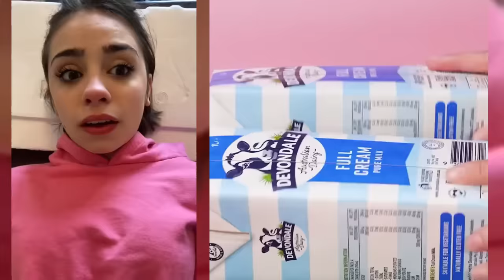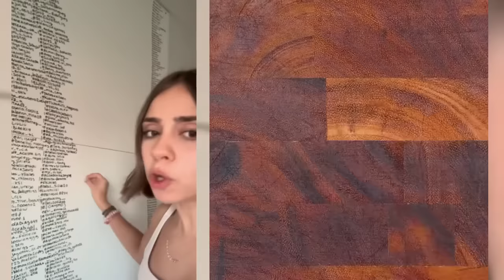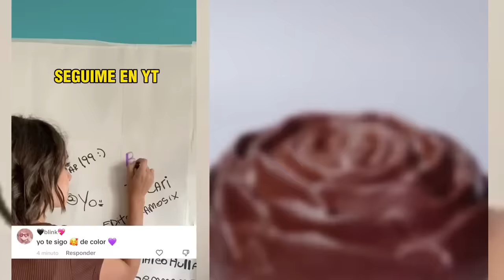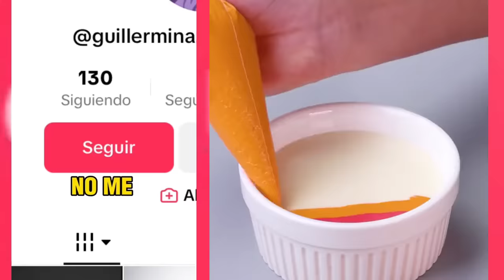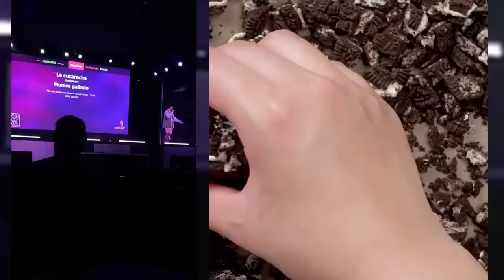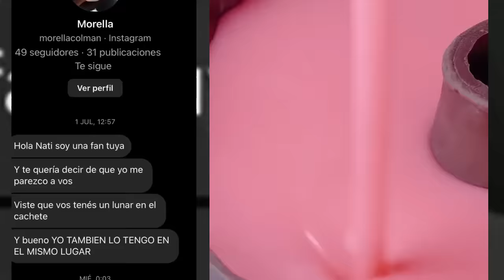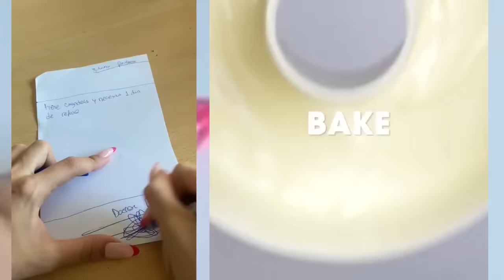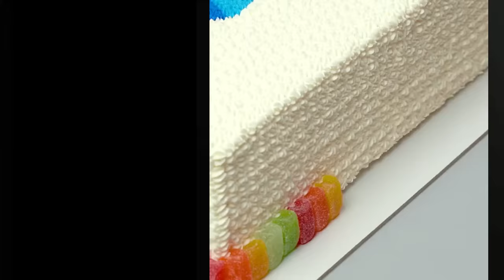✌ Colección tiktok de Natupuboldi & Ruben Tuesta & Others 2024 || MORIRAS DE RISA 🤣 || #31